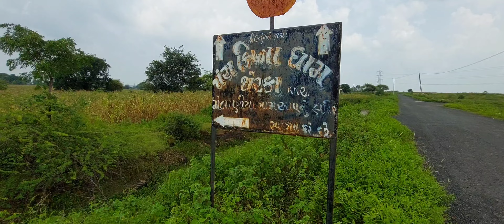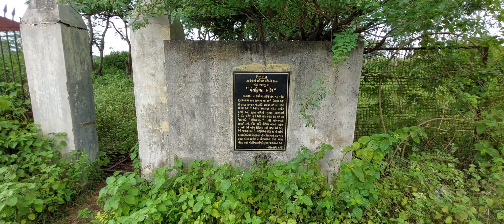પંચ ક્રિષ્ના | ઠેરકા | ઝાલોદ | panch krishna | therka | jhalod | dahod પાંડવો નો ગુપ્ત વનવાસ કાળ